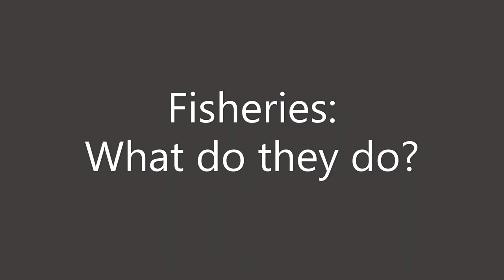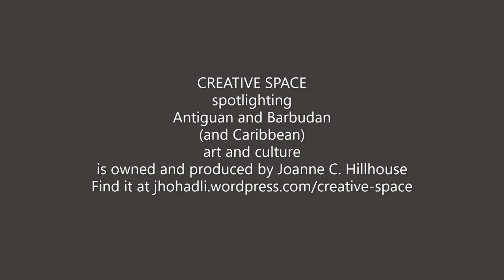CREATIVE SPACE: Marine Culture 2/2 (Tricia Lovell)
Tricia Lovell, fisheries officer and PhD candidate, and writer-producer Joanne C. Hillhouse got their time zones synchronized, Sweden to Antigua, for this CREATIVE SPACE zoom chat, part 2 of a 2 part series on Marine Culture, within the larger frame of a series spotlighting Antiguan and Barbudan, and Caribbean, art and culture. (Apologies for "the melting that I"m doing" - I usually have a fan and I didn't that day, just as we were having a heat wave; and given the hurdles syncing up our schedules, and my deadlines, I decided to press on. Try to focus on the conversation.)

The video mentions my children's picture book The Jungle Outside, the first page of which can be found

00:00 Intro
01:14 "Ottos girl to the world"
04:42 Fisheries: What do they do?
06:13 Misunderstandings
07:40 Closed seasons
08:08 Stakeholders were consulted
09:17 Success or nah?
10:39 Critical Issues
12:39 Reef damage
14:34 Development projects
15:41 Her adventures
17:20 Her PhD studies
21:32 On Fisheries and Government
25:50 "Small wins"
26:46 What can we do?